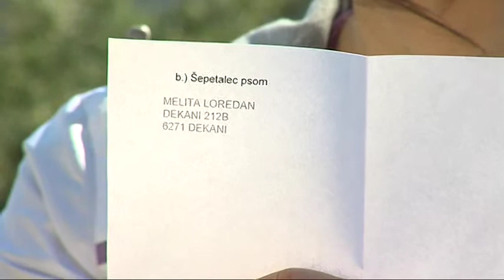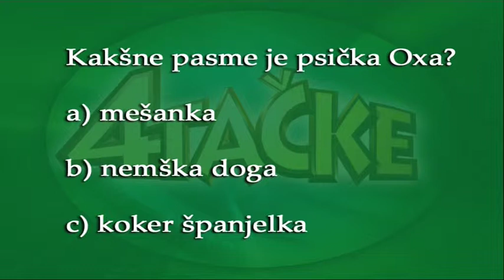STIRI TACKE 4 ODDAJA APRIL 2014 NAGRADNA IGRA